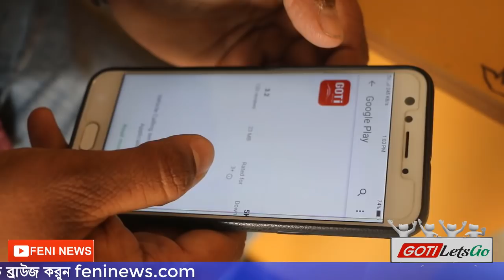Ride Sharing app Goti Lets Go Feni